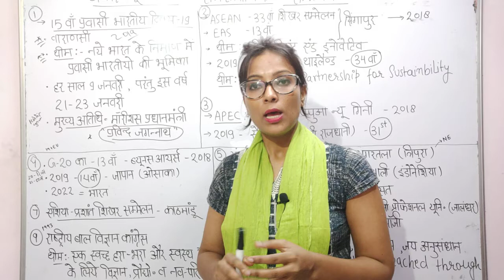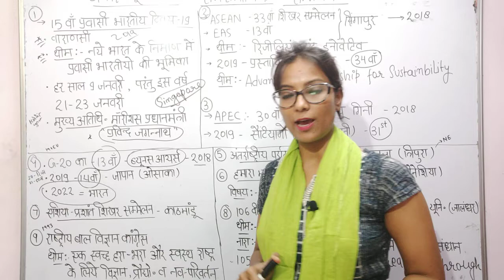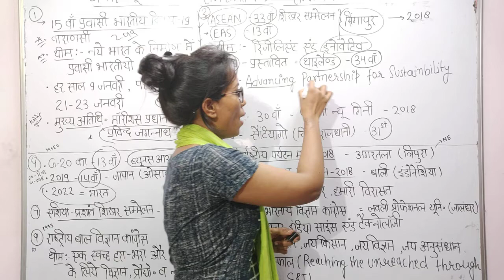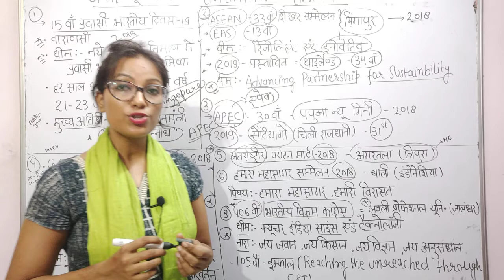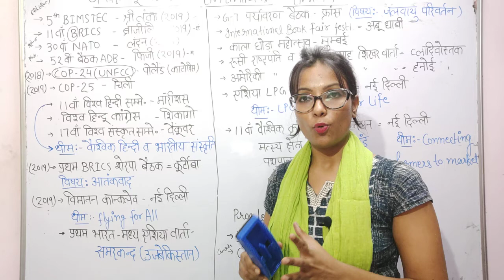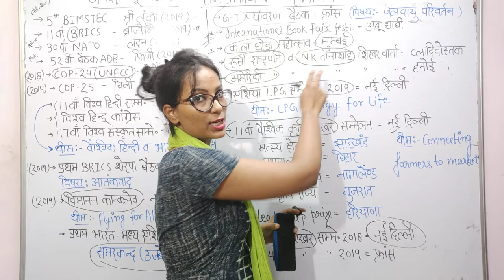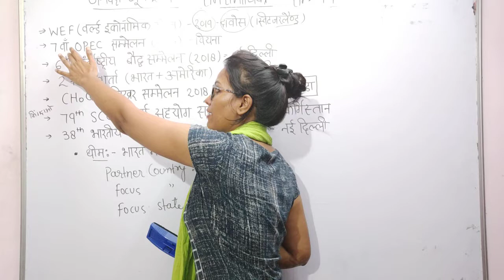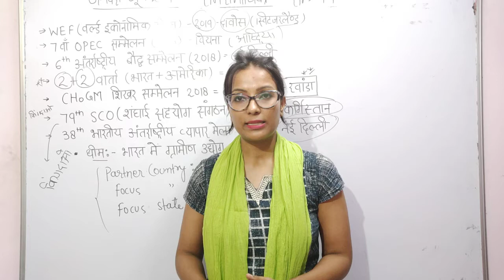Current affairs (january to june 2019) Important meeting and conferences,, By-RS FINAL DESTINATION